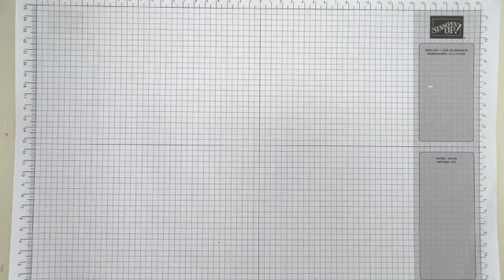Tutorial Diagonal Fun Fold Card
In diesem Video zeige ich Dir, wie Du diese Diagonal Fun Fold Card basteln kannst. Auf meiner Homepage findest Du den entsprechenden Beitrag zu dieser besonderen Kartenform mit weiteren Fotos.

Hier sind die Maße schon mal vorab zum Zuschneiden:

FK Seladon 21cm x 14,85cm
FK Wassermelone 20,6cm x 7cm
2x FK Grundweiß 9,8cm x 6,5cm
DSP Filigrane Blumen 14,3cm x 10cm
2x DSP Filigrane Blumen 13,8cm x 9,5cm

Wenn Dir mein Video gefällt, freue ich mich sehr über ein "Gefällt mir".

Für diese Karte habe ich die Produkte von Stampin` Up! verwendet, die Du - wie oben erwähnt - bei mir erwerben kannst.

Folgende Produkte aus dem Jahreskatalog 2022/2023 und dem Mini-Katalog Januar bis April 2023 und der Sale-A-Bration 2023 habe ich verwendet:

Farbkarton Grundweiß - Art.-Nr. 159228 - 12,50€
Farbkarton Seladon - Art.-Nr. 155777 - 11,25€
Farbkarton Wassermelone - Art.-Nr. 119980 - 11,25€
DSP "Filigrane Blumen" - Art.-Nr. 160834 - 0,00€ (während der Sale-A-Bration 2023 ab einem Bestellwert von 60€ GRATIS)
Stempelset Love Cats - Art.-Nr. 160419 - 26,00€
Stempelset Count on me - Art.-Nr.
Memento Stempelkissen - Art.-Nr.  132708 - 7,50€
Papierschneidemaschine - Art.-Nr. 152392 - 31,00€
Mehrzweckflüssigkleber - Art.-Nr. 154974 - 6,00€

Brigitte Keiling
Unabhängige Stampin`Up! Demonstratorin